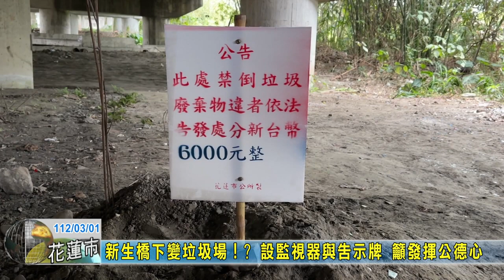20230301 05 新生橋下變垃圾場設監視器與告示牌 籲發揮公德心